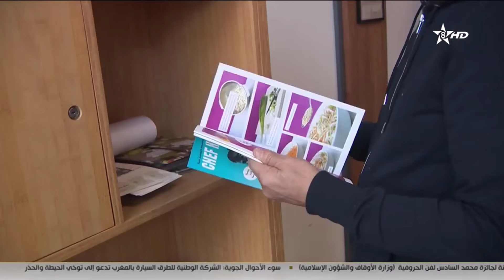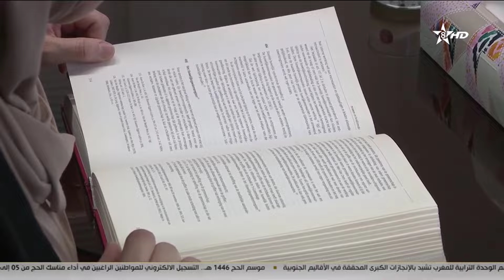برنامج الجالية 'إنمُّودَّا' _ INMMOUDDA _ ⵉⵏⵎⵎⵓⴷⴷⴰ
برنامج الجالية 'إنمُّودَّا' _ INMMOUDDA _ ⵉⵏⵎⵎⵓⴷⴷⴰ على قناة تمازيغت.